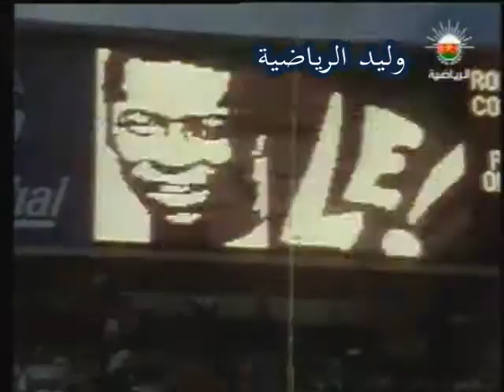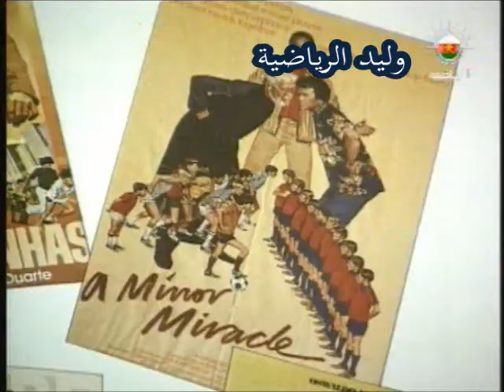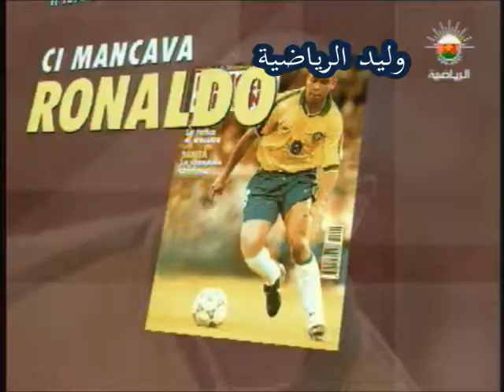فيلم عربي وثائقي عن أبطال العالم البرازيل الجزء الثاني